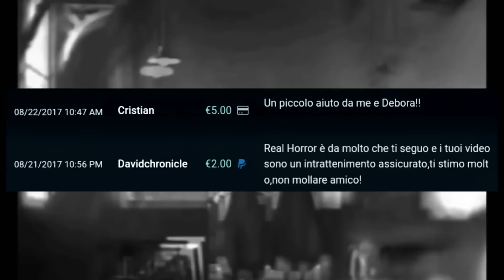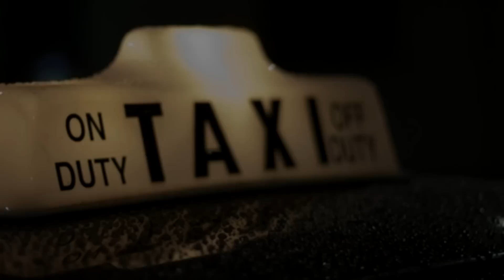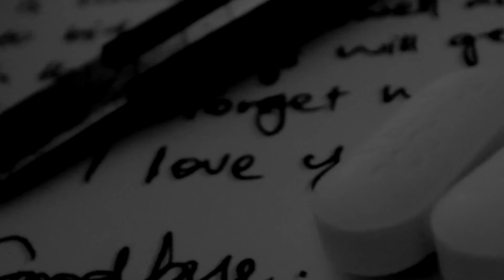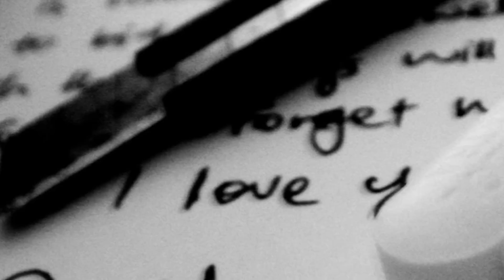5 Filmati Inquietanti Ripresi dalle Telecamere di Sorveglianza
Fonte Video : Terrifive